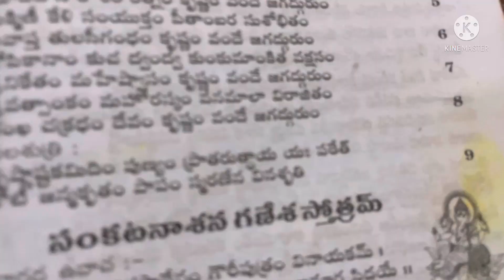ఈరోజు చాలా హ్యాపీగా అనిపించింది/నేను మూడోసారి ఇలా చేసుకున్నాను!అంగారక సంకటహర చతుర్థి ‬పూజ, అభిషేకం!!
Hi 👋 here is my new video @AmmammagariManavaralu